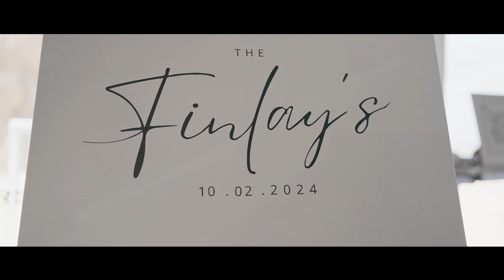Bri & Rhys - Redhead Surf Club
Now that was one hell of a wedding!
Congratulations Bri & Rhys
MB01ZQPGGL1ICOB